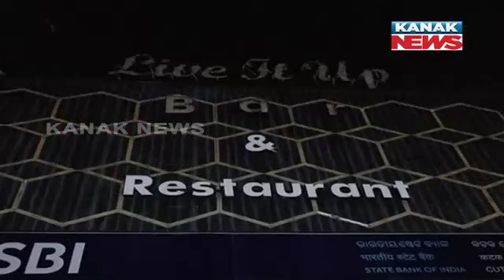Raid At Various Dance Bars In Temple City | Odisha